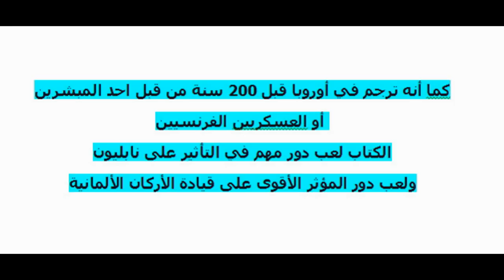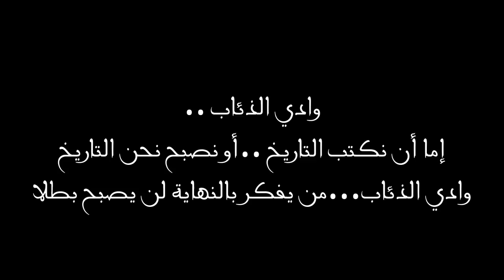وادي الذئاب الجزء العاشر الظل و " كتاب فن الحرب"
وادي الذئاب الجزء العاشر قصة " كتاب فن الحرب"
أهم ما جاء في اعلان ‫#‏الحلقة_265‬ لحلقة الثانية من الجزء العاشر
تحليل أكثر من رائع للحلقة 265 من الجزء العاشر لوادي الذئاب
قراءة أحداث إعلان الحلقة 265 {4+3} من الموسم العاشر
اعلان وادي الذئاب الموسم العاشر الحلقه 265 الحلقتان 3+4 HD
شخصيات أحببتها بالوادي :
شخصيات أحبها الملايين من عشاق وادي الذئاب
الاعلان الترويجي لمسلسل متزوج و غاضب Evli ve Öfkeli
اعلان مسلسل (تيـمور) الجـديد
تم تأجيل الحلقة 265 من وادي الذئاب الموسم العاشر بسبب عيد الأضحى المبارك
وادي الذئاب الجزء العاشر الحلقتان 3+4 مترجمة الى العربية
وادي الذئاب الجزء العاشر الحلقة 3 كاملة و مترجمة الى العربية
وادي الذئاب الجزء العاشر الحلقة 4 كاملة و مترجمة الى العربية
وادي الذئاب الجزء العاشر ‏يوسف كوزوزاده‬ ...!!
دعاء يهز البدنن لمراد علمدار في الحلقه 264 وادي الذئاب
دعاء تخشع له القلوب لمراد علمدار في الحلقه 264 وادي الذئاب
وادي الذئاب الجزء العاشر ملاحظات عامة تنبئ بموسم قوي فوق العادة .. !!
وادي الذئاب الجزء العاشر الحلقتان 1+2 مترجمة HD
 وادي الذئاب الجزء العاشر الحلقتان 1+2 مدبلجة
حلقات وادي الذئاب الموسم العاشر
تحليل إعلان وادي الذئاب الجزء العاشر الحلقة 265 الحلقتين 3+4
تحليل اعلان ثاني للحلقتين 1+2(264) وادي الذئاب الموسم العاشر kurtlar vadisi pusu
تحليل اعلان وادي الذئاب الجزء العاشر الحلقه 264 الحلقتين 1+2 HD
مسلسل وادي الذئاب الجزء العاشر الحلقة 1 - 2 اعلان 2
وادي الذئاب الموسم العاشر , الاعلان الثاني للحلقة 264 (1+2)
تحليل اعلان وادي الذئاب الجزء العاشرHD
اعلان وادي الذئاب الجزء العاشر الحلقة الاولى -حصرا- على قناتي^^